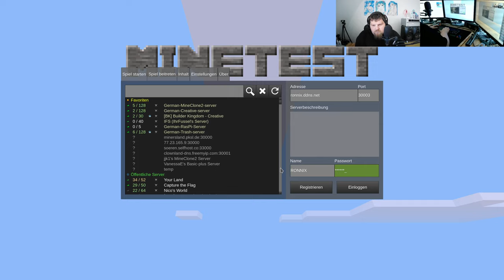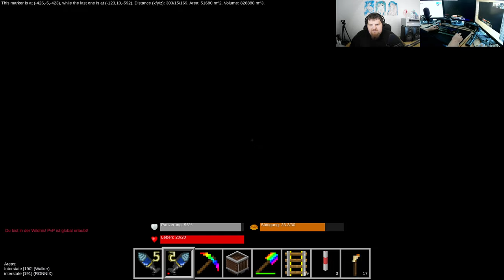Let´s Play Minetest - German-Creative-server ( Minecraft orientiertes Spiel ) #358